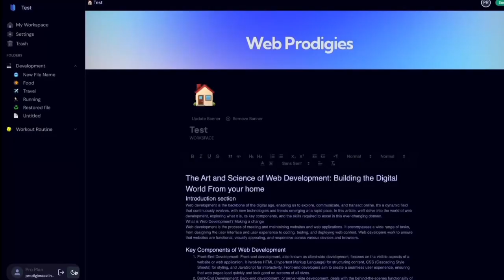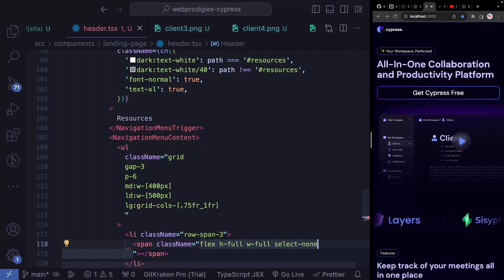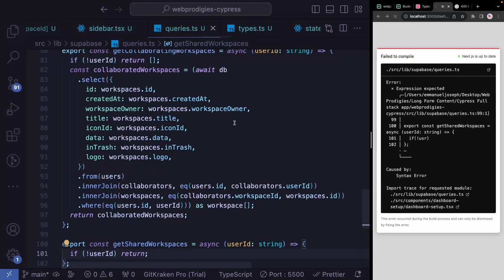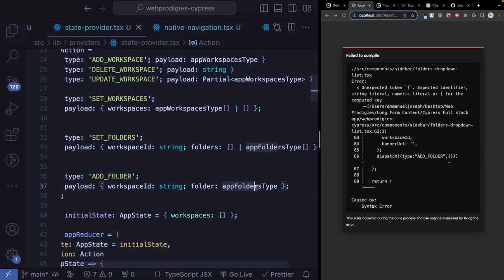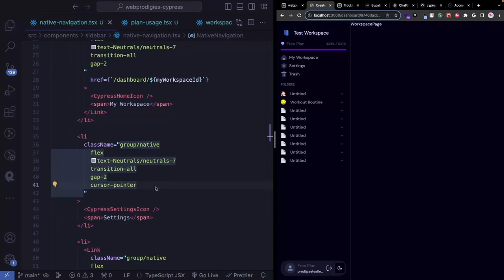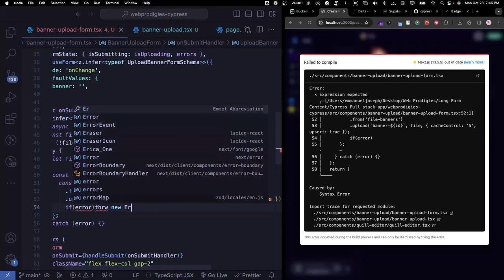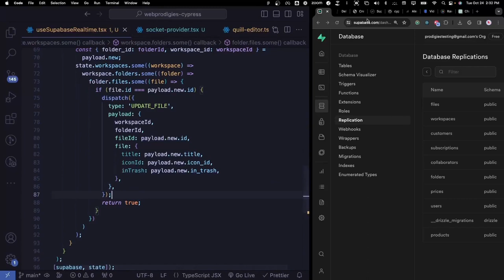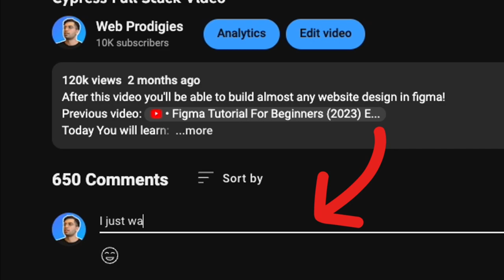SaaS Notion Clone with Realtime cursors, Nextjs 13, Stripe, Drizzle ORM, Tailwind, Supabase, Sockets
🔴 4 Spots Left For Unlimited Lifetime Access To Prodigies University👇🏻

For the first time ever on youtube you will learn how to build real time cursors similar to google docs. On this channel you will only receive free value from me, and thats a promise! After this video you'll be able to build almost any SaaS Product with cutting edge technologies.

Timestamps
00:00 - Intro
00:16 - Demo
04:59 - Setup and Installing Packages
06:32 - Supabase Database Setup
07:55 - Setting Up Drizzle ORM
28:39 - Shadcn UI Library for nextjs 13
30:30 - How to import figma colors into our app
31:40 - Light and Dark mode setup
35:23 - Landing Page
01:12:59 - Login & Signup Authentication with Supabase
01:32:55 - How to build a Navigation Bar in Nextjs 13
02:28:42 - How to build a Workspace Dashboard
02:45:12 - How to create an Emoji Picker Component
03:00:30 - Image Domain Authorization
03:04:35 - How to build a Sidebar
04:32:34 - Building a Plan Usage Component
04:41:47 - Building a custom Dropdown
04:52:36 - ERROR Too many open connections
05:00:23 - CHALLENGE
07:11:33 - How to build a real time text editor
07:55:48 - Create Bread Crumbs
08:32:31 - Socket Io for realtime collaboration
09:24:16 - Real time cursors and collaborator presence
09:39:44 - The next video will blow your mind!
10:24:21 - How to setup Stripe in Nextjs 13
11:19:28 - How to build move to trash feature
11:29:49 - Become a prodigy today
11:29:58 - Deployment
11:41:09 - A little secret for those who stayed

Ive given you all the tools you need to start making money for FREE! More free value coming soon.